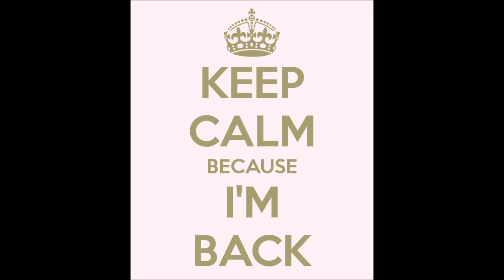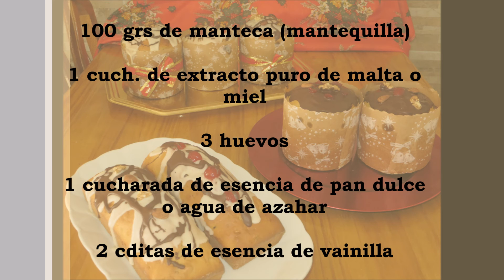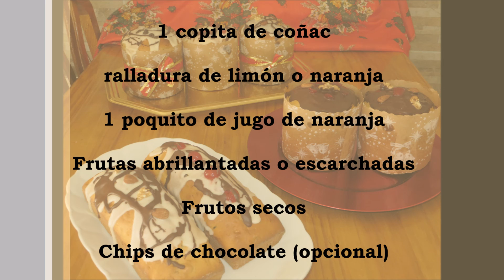Pan Dulce (Receta Renovada)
Link a la anterior receta donde hablo de como hacer moldes de Pan Dulce (a partir del min 11:30)